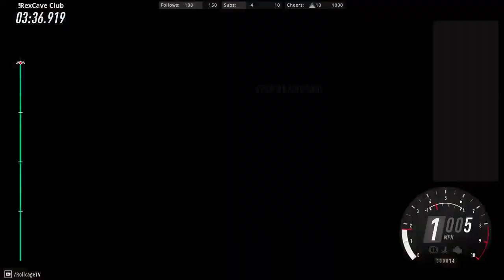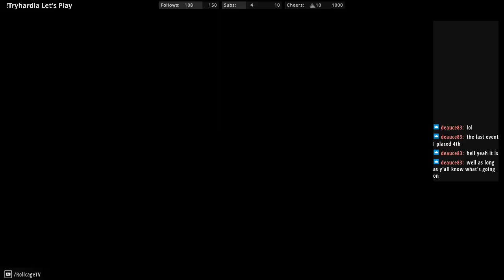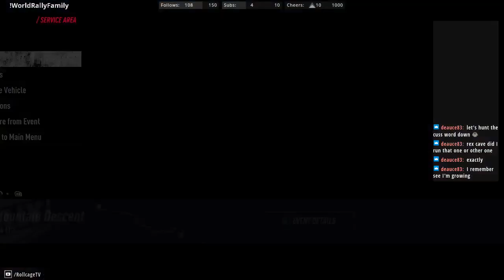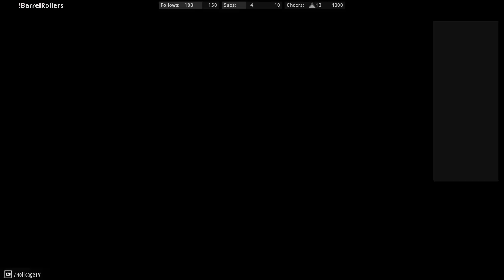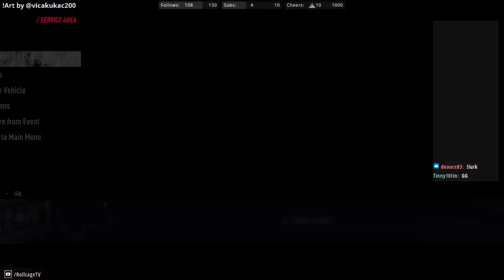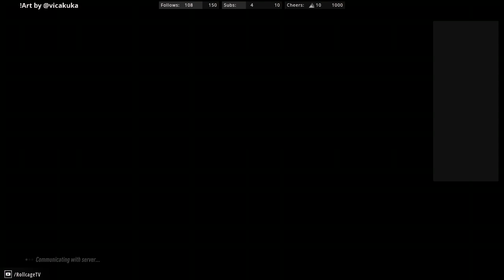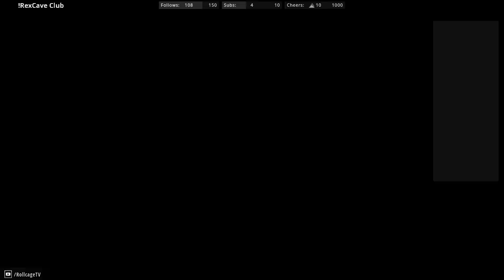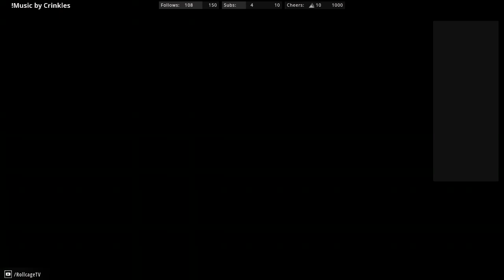STREAM REPLAY | DiRT Rally 2.0 | Club Event: Woolly Racers - Group B (AWD) in New Zealand + BONUS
Want a DiRT Rally club that doesn't treat try-hards as beginners - one that allows assists, but still has bad weather and hardcore damage?  Then join my Try Hard Racing club

Doing a club from a friend of mine: Woolly Racers by WelshDragon15.

BONUS:  My epic fail in the We Love RWD club event 😪.